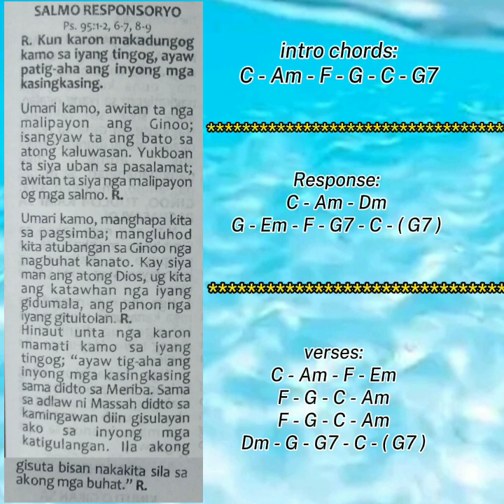Salmo: Sept. 10,2023: Kon karon makadungog kamo,s iyang tingog, ayw patig-aha ang inUng mga kasing2x